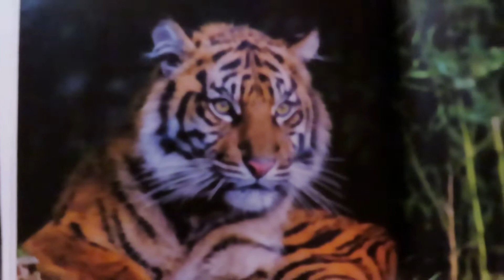Tiger Princess, Episode 3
Information about Tiger habitats. Book: Our Amazing World. Tigers by Kay de Silva.